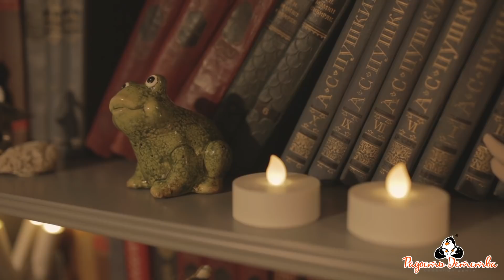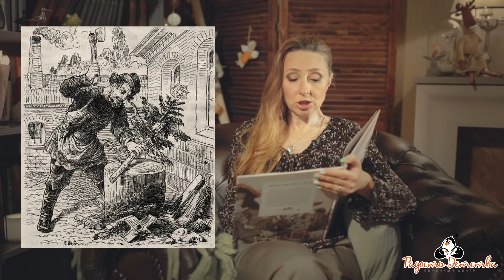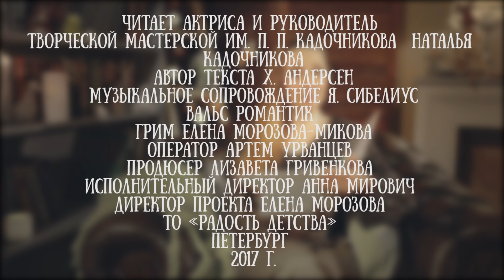Сказка Ханса Кристиана Андерсена "Ель"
Читает актриса, руководитель творческой мастерской "Династия" им. П.П. Кадочникова Наталья Кадочникова